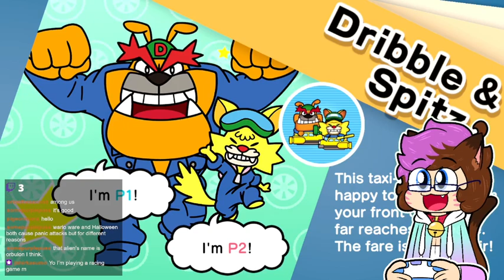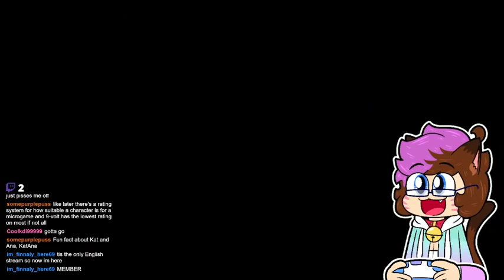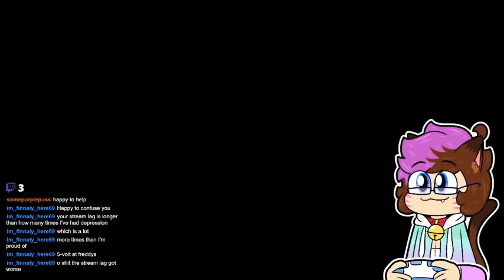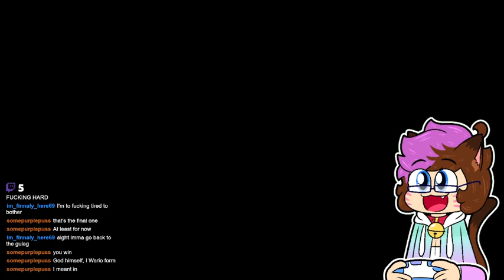It is Saturday, time to Wario (02/10/2021)